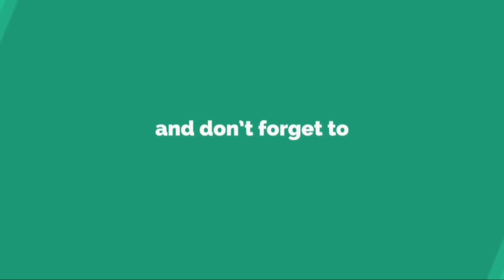Butter Chicken Recipe Restaurant Style Authentic Butter Chicken Recipe in Urdu Hindi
Butter chicken recipe which is also known as murgh makhani is one of the most delicious chicken dish that people love to eat in restaurants. But now you can enjoy butter chicken recipe at home by simply watching this video completely to better understand the procedure of Butter chicken. Make sure to share this butter chicken recipe with your friends and family too.

Ingredients For Butter Chicken

- Oil 2-3 Tablespoon
- Onion 1
- Cumin 1 Teaspoon
- Garlic & Ginger Paste 2 Teaspoon
- Butter 100 Grams
- Tomato Paste of 5 Tomatoes
- Degi Mirch 1 teaspoon
- Yogurt 4 Tablespoon
- Bonelss Chicken 1 KgG
- Green Chilies 2-3
- Kasuri Methi 2 Teaspoon
- Fresh Cream For Garnishing
- Coriander Leaves For Garnishing

Keep supporting us for unique, tasty and delicious recipes.